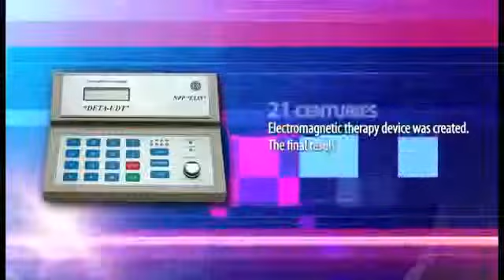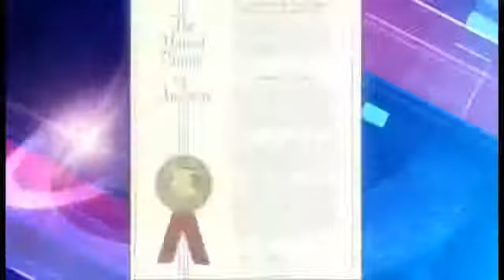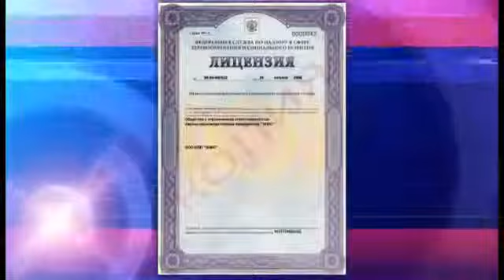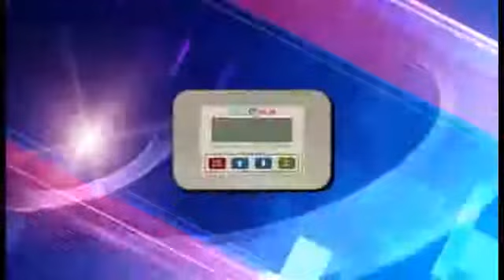DETA AP keeps you healthy